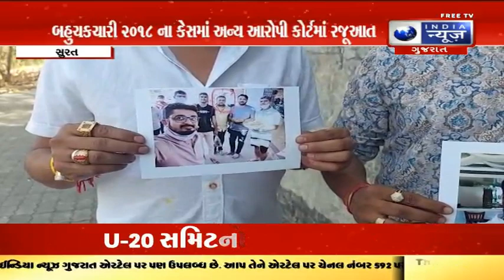આરોપીના જામીન રદ્દ કરવા બીજા આરોપીએ કોર્ટમાં માંગ કરી - સુરત સમાચાર